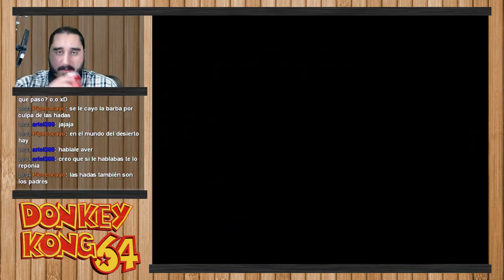Donkey Kong 64 [N64] | Parte 29 - Ningún Hada en Absoluto